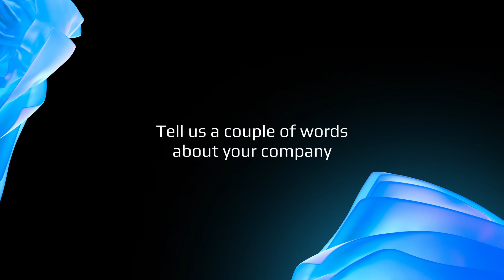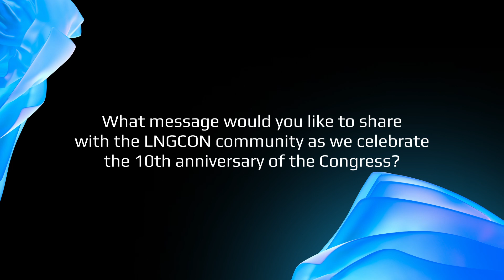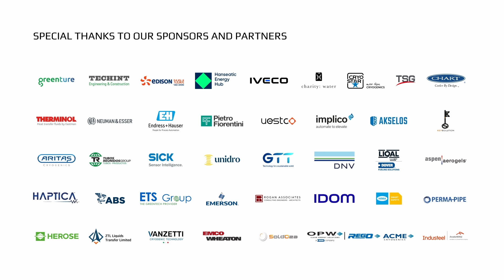Cryostar SAS | Ricardo Santos | LNGCON 2024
The 10th anniversary edition of the International LNG Congress, held in Milan, Italy on 11-12 March 2024, brought together 430+ industry leaders, experts, and innovators to explore the current and future landscape of LNG. With the support of Regional Partners Greenture (Snam Group), Techint E&C, Hanseatic Energy Hub, Edison SpA, and Green Partner Iveco, the Congress tackled key themes surrounding cost optimisation, technological advancements, and the role of LNG in the energy transition.